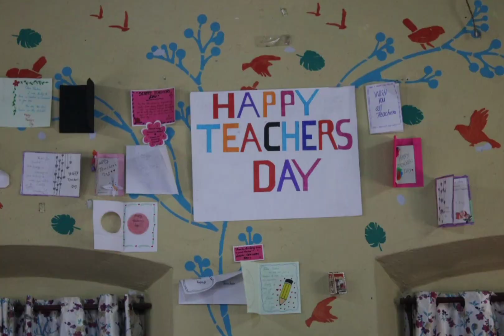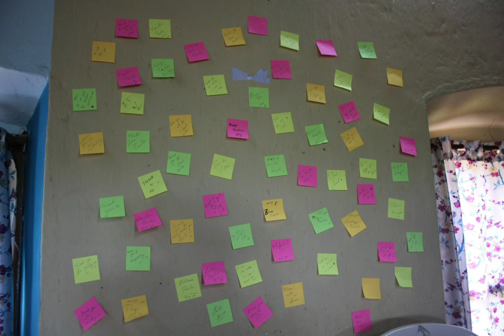Teachers' Day Celebrations 2023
NSS HS CHOWALLOOR